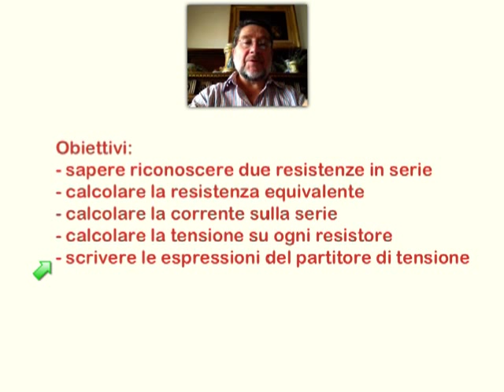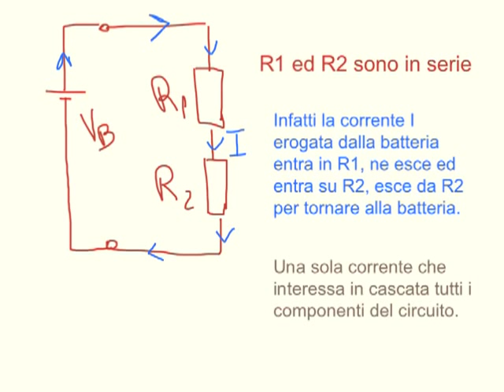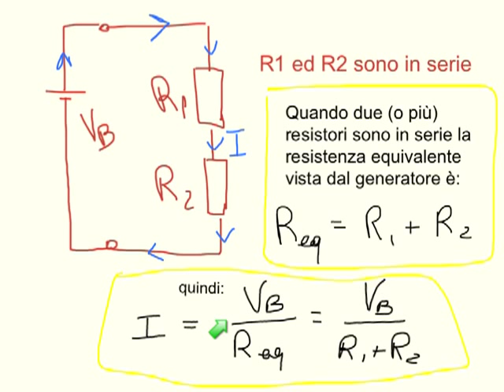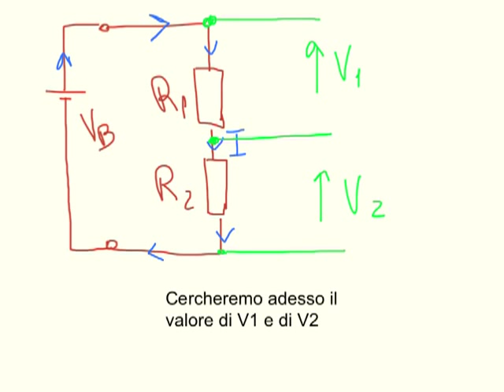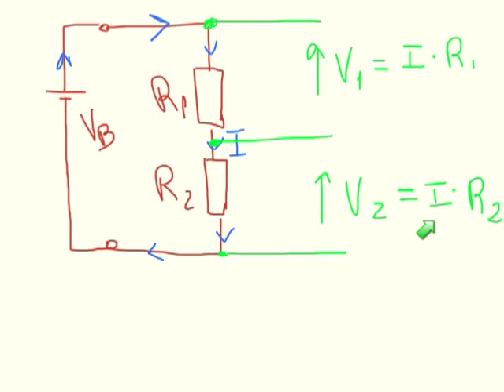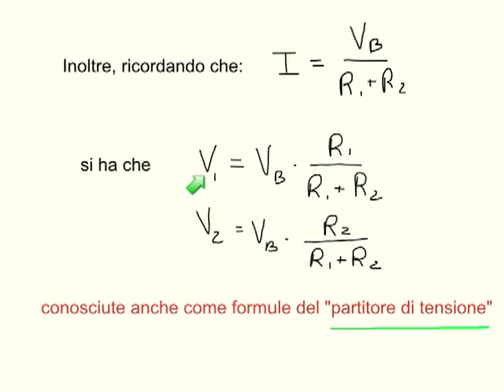Serie di resistori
Obiettivi del video:
- capire quando due resistori sono collegati in serie
- calcolare la resistenza equivalente della serie
- calcolare la corrente erogata dal generatore
- ​calcolare la tensione su ogni resistore
- ricavare le espressioni del "partitore di tensione"